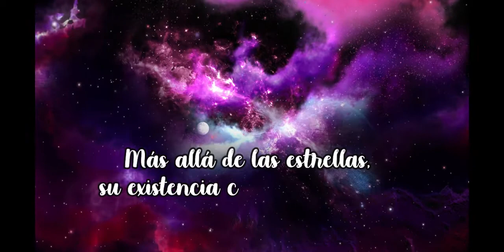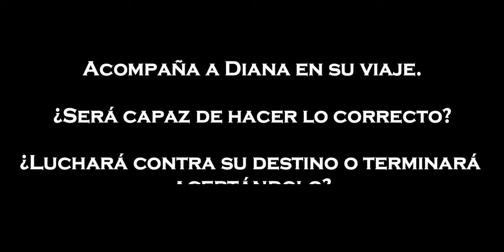Monstruo de plata y marfil - Booktráiler - María Lorenzo Sánchez - Editorial Titanium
"LA GUERRA NUNCA TERMINÓ PARA ALGUNOS DE NOSOTROS.
Diana Karterek nació en el seno de la especie Celeste con una profecía marcada en su mano. Bajo la firme tutela del líder de los ángeles, se cría con el propósito de defender a los suyos cueste lo que cueste. Cuando los ángeles se ven acorralados por los demonios en una guerra ya perdida, la celeste emprenderá una huida que resonará en su memoria durante los años venideros y marcará el comienzo de un viaje lleno de sombras y fantasmas."

O en tu librería local.